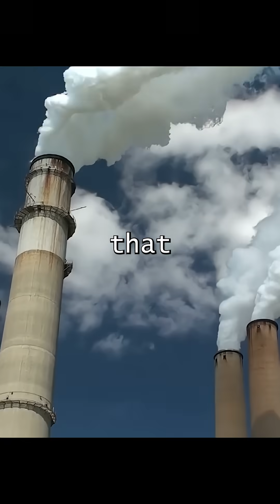Are We the Machines’ Past?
What if the universe’s superior intelligence isn’t biological but artificial?

Machines could perceive time differently, bend it even.

And while we chase AI power, are we really just building the infrastructure for something else...a quiet rollout of zero-point energy disguised as progress?